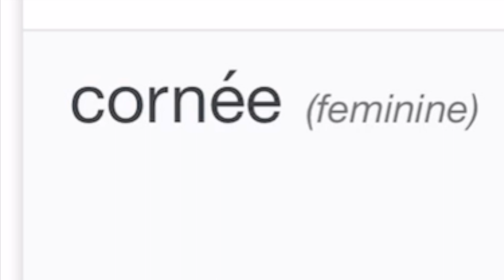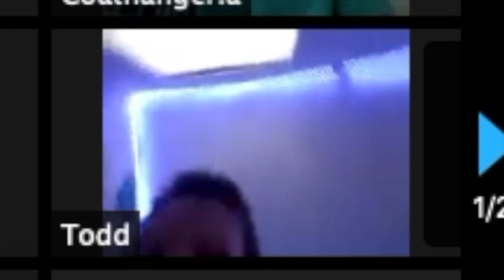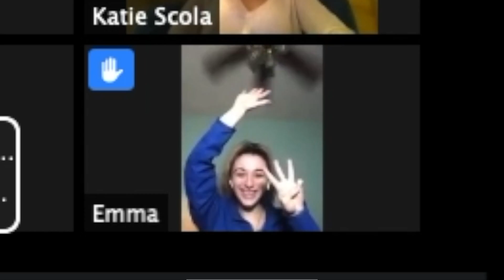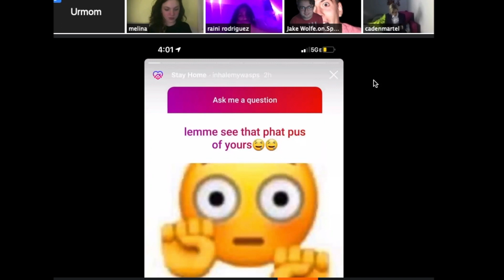Throwing A Tik Tok Themed Prom On ZOOM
this was genuinely the funnest thing i have ever done. thank you guys so much for attending my prom. it was so lovely to get to see y'all face to face. LOVE YOUUUUUU